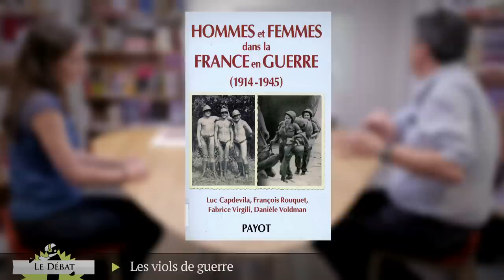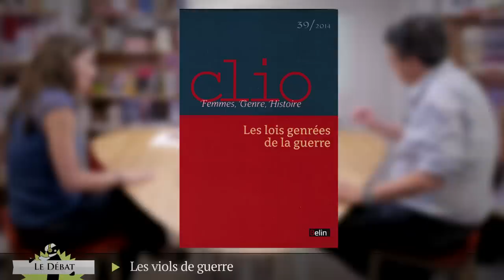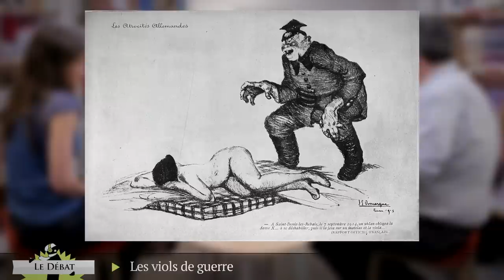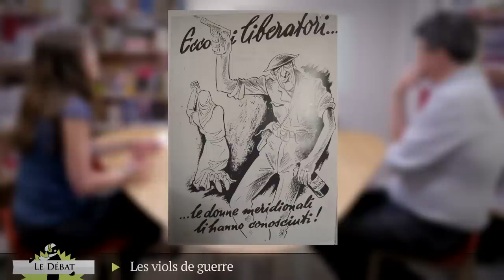Comment les viols de guerre sont devenus des armes de terreur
Parmi d'autres crimes, les viols commis par les combattants de l'État islamique (Daech) frappent l'esprit public. Retour sur ces violences sexuelles devenues stratégies d'épouvante à l'encontre de populations ennemies, qu'étudient les historiens depuis un quart de siècle. Entretien vidéo avec Julie Le Gac et Fabrice Virgili : de la guerre de Troie à la Syrie, en passant par les campagnes napoléoniennes et la Bosnie.